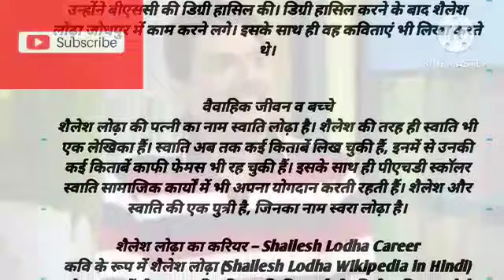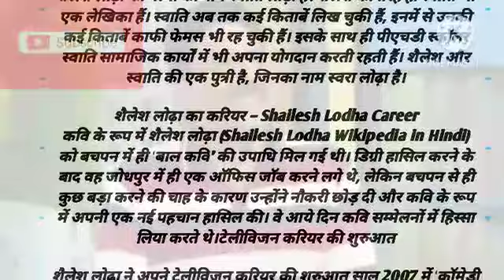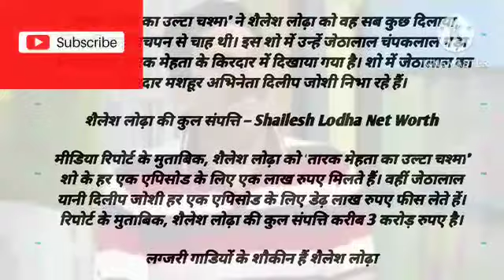शैलेश लोढ़ा के बारे में रोचक तथ्य और कुछ नई खबर जानिए।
Laxitpoojagehlot
Mychannel
myYouTube channel
myYouTube Video
शैलेश लोढ़ा का जीवन।
शैलेश लोढ़ा लेखक के बारे में रोचक तथ्य और कुछ नई खबर जानिए
शैलेश लोढ़ा लेखक का जीवन कैसे बिता रहे हैं